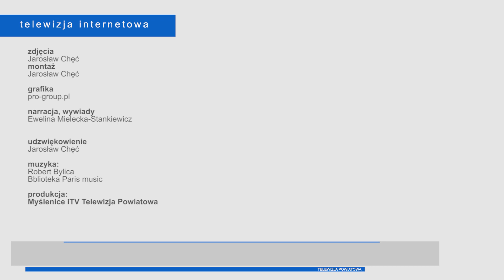Remiza OSP Pcim - Oddział Działy, oficjalnie poświęcona i oddana do użytku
PCIM: W niedzielę, 14 października poświęcono i oficjalnie oddano do użytku nową remizę OSP Pcim- Oddział Działy. Pomysł budowy strażnicy właśnie w tym miejscu, powstał 9 lat temu,złożyło się na to kilka czynników, między innymi wzrost atrakcyjności turystycznej tego rejonu, oraz fakt, przysiółek działy od macierzystej jednostki OSP Pcim oddalony jest o kilkanaście kilometrów.